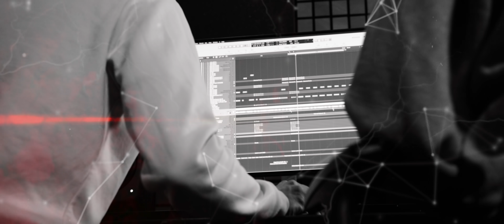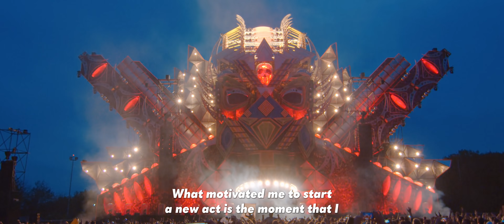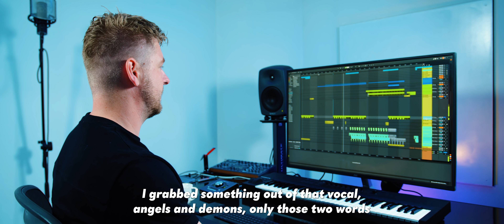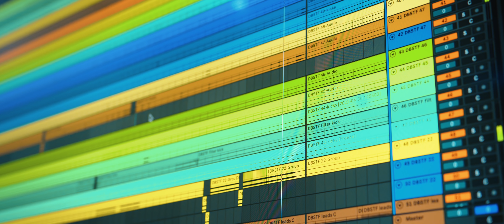Enter Your Mind - EP #4 - Angels & Demons (KELTEK Remix)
Enter Your Mind is our new album that will feature 8 new solo tracks and 8 remixes by our favorite producers. Each track will have it’s own episode which shows our creative process in the studio. A week after each episode the new track will be released.

We also take a trip down memory lane to give you an insight in our journey over the last 15 years as D-Block & S-te-Fan.